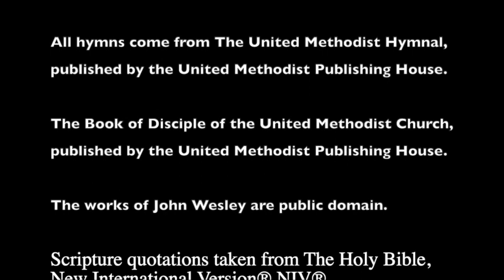Methodist Doctrine Session 8 - Judgment and Eternal Life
In this eighth session of our series on Methodist doctrine, based on Dr. Ted Campbell's book, "Methodist Doctrine," we look to the Methodist understanding on judgment and eternal life.